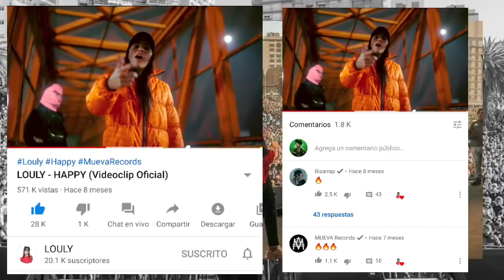Rapero Mexicano mando a la Ver** a Bizarrap | Duki y su Novia Brenda